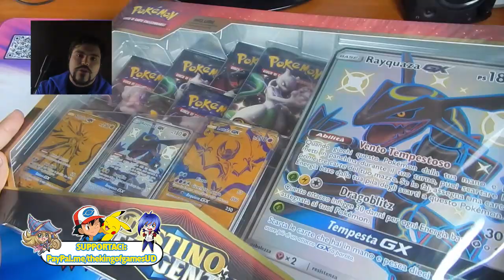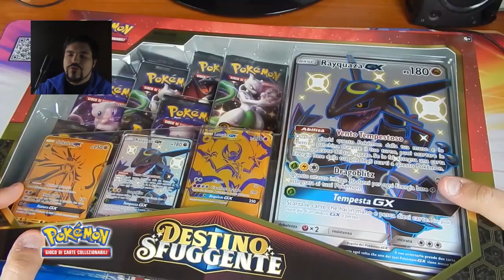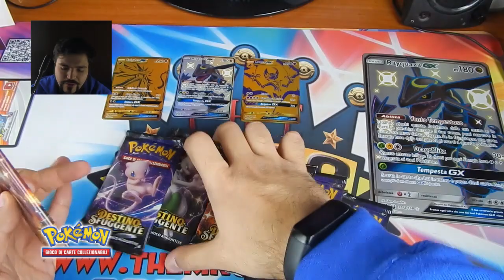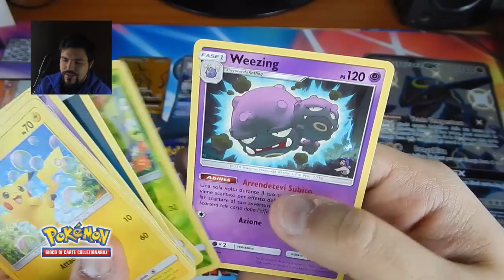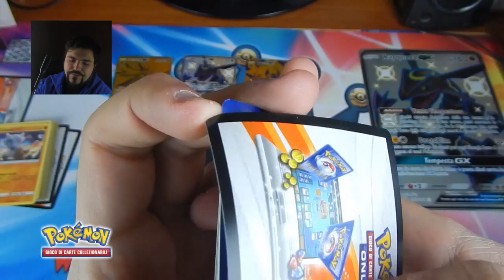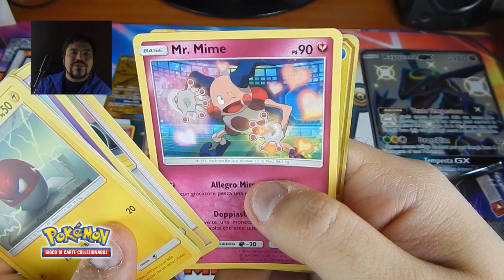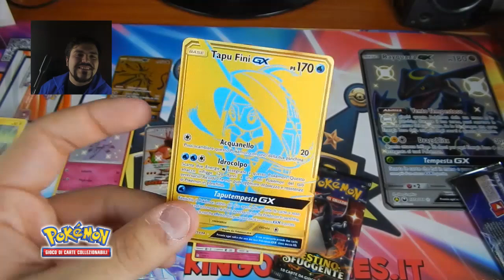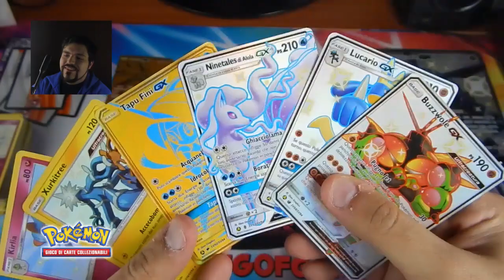Pokémon DESTINO SFUGGENTE CACCIA AL CHARIZARD II: RECORD DI SHINY NELLA COLLEZIONE POTERI SUPREMI!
TKOG 236: Pokémon GIOCO DI CARTE COLLEZIONABILI DESTINO SFUGGENTE 11.5: LA CACCIA AL CHARIZARD GX SHINY E' ANCORA APERTA CON LA COLLEZIONE POTERI SUPREMI DI RAYQUAZA!

Continua la super maratona con il RE-OPENING delle ormai leggendarie confezioni di DESTINO SFUGGENTE! Una quantità di Shiny talmente forte in questo video che mi sono stupito da solo! :D

Scopri tutte le novità e le anteprime di Pokémon GCC sul nostro blog

La voce iniziale è di Renato Novara, quella finale di Emanuele Ruzza.

Orari di apertura: lunedì pomeriggio e domenica pomeriggio dalle 15:00 alle 20:00 e dal martedì al sabato orario continuato dalle 11:00 alle 20:00. Il mercoledì chiudiamo alle 23:00, mentre venerdì alle 01:00.